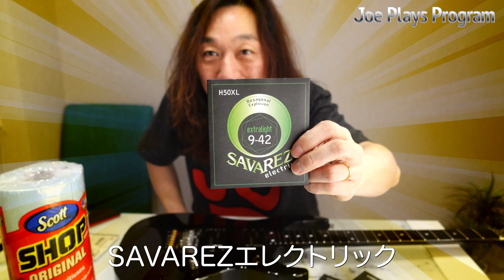後半🎸ワシ式・エレキギターの弦交換とチューニング【フロイドローズ弦】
今回は、ワシがメインで使っているギターの特徴に触れつつ、普段やってる弦交換と指板のメンテナンスについて紹介しています。
前編・後編に分けてますので是非参考にしてみてくださいね♪

また、新たな質問やリクエスト・相談なんかもドンドンお寄せくださいね～

▼ここで宣伝！
JoePPチャンネル・メンバーシップがスタートしました🎸

▽動画内で紹介したアイテムなどなど

・Creatifinity Parts

・dmi guitar labs/Fret Butter
→お得な3個セット

・スコット ショップタオル ブルー 55枚×10ロール

・dmi guitar labs GCL Guitar Clean
→お得な3本セット

・SAVAREZ electric メーカーサイト

▽お問い合せはコチラへどうぞ(＠は半角です)

サブチャンネルでは食と酒のゆるゆるVLOGと、Joe妻による珍人生経験に基づいて未来に役立つかもしれないお話を紹介しています。